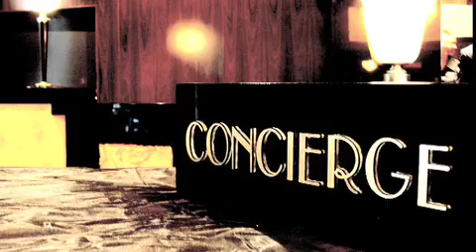Role Models : Russell Crowe in New York.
Big celebrity scandals set in a very small world. This episode sees Russell Crowe and the famous phone throwing saga.